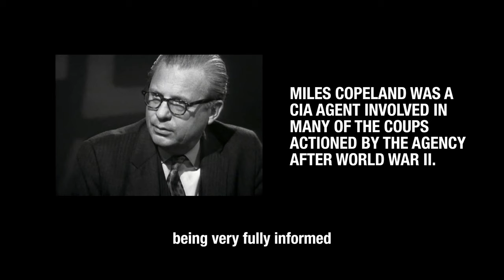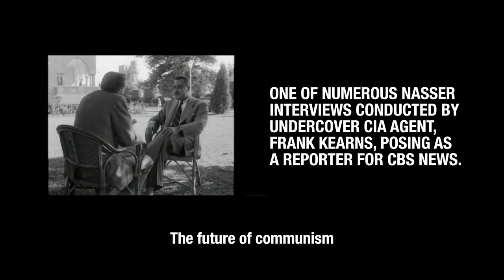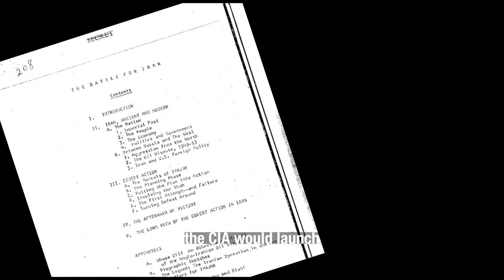REGIME CHANGE – A Timeless Western Obsession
RE-RELEASED due to unpopular demand!!!

In this eye-opening video, we delve deep into the controversial subject of regime change in the Middle East and expose how the West has played a significant role throughout history. Brace yourself for an unfiltered analysis that will shatter many mainstream narratives.

Join us as we navigate the landscape of the Middle East, examining key instances where Western countries have intervened to overthrow governments and impose their influence. From the infamous Iran coup of 1953 to the more recent Libyan and Syrian crises, we uncover the hidden agenda behind these actions, revealing how regime change has often resulted in long-lasting negative consequences for the region.

We’ll look at the stories behind the story that reveal the true intentions of the various regime changes taken place in the Middle East and how these events have led to negative sentiments and even hatred from those affected to Western nations.